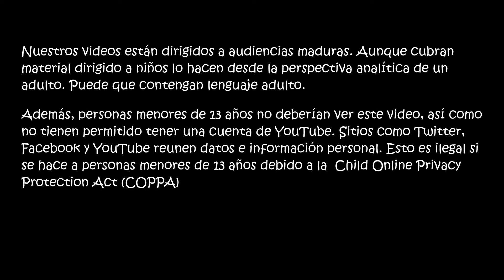EL DISPARO DEFINITIVO!? - Furro Reviews: Beastars Cap. 191 | ScytheSword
Los contenidos de este video están dirigidos a un público mayor de 13 años.